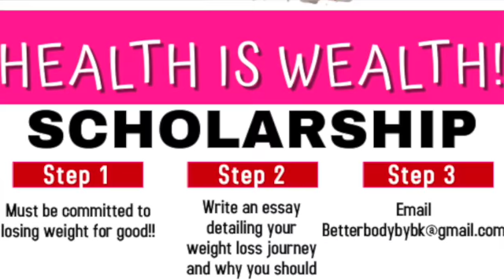My client lost 100lbs in Quarantine (with no gym)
Check out how Margaret put in the work to lose weight and gain her life back!
Are you interested in personal training but don't have the money?
Health is Wealth Scholarship is granting one person the opportunity to train with Better Body By Bk for free for 1 month.